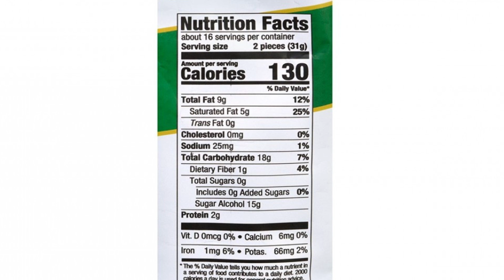What is the Ketogenic Diet?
Mimi helps explain what the keto diet is and answer most common questions relating to the diet.